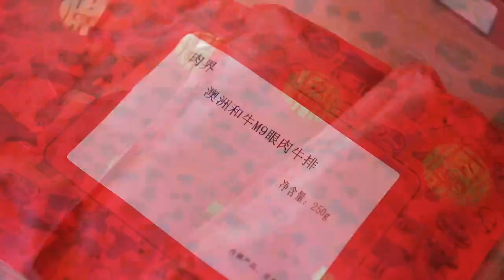一份来自内蒙古河套平原好吃又好玩的面食套餐，皮塔饼&鸡蛋番茄面。美食可以提高我们的生活幸福感，只要你爱吃，只要你想学，欢迎前来，这里你要的都有#美食#简单#美味#糖醋排骨#水煮魚nan